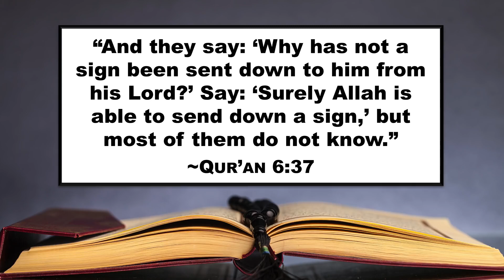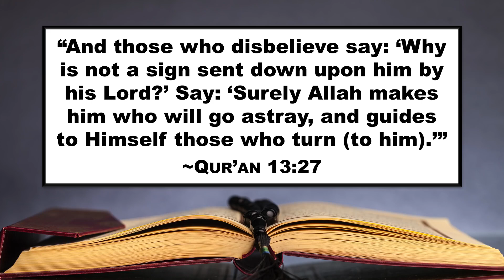Paul Performed Miracles; Muhammad Didn't (Pt. 20)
The Apostle Paul performed numerous miracles. According to the Qur'an, Muhammad performed none (apart from revealing the Qur'an).

This video is the twentieth comparison in David Wood's "Paul vs. Muhammad" series.